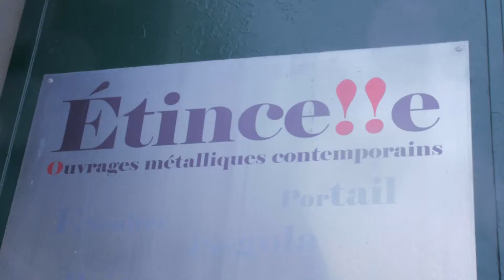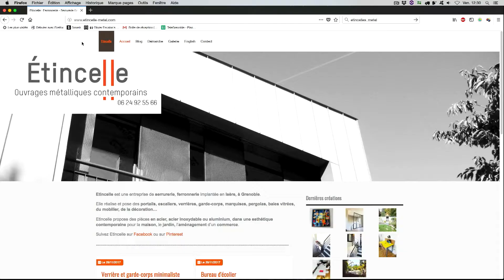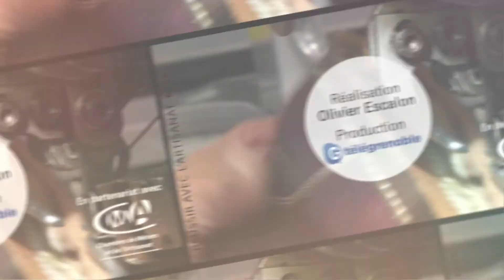Etincelle à Fontaine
"Réussir avec l'artisanat"